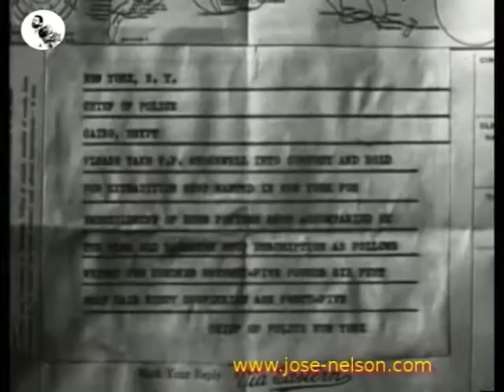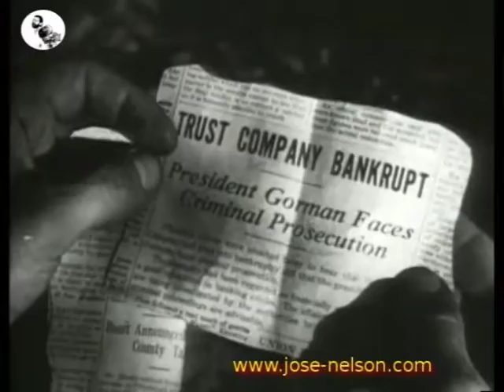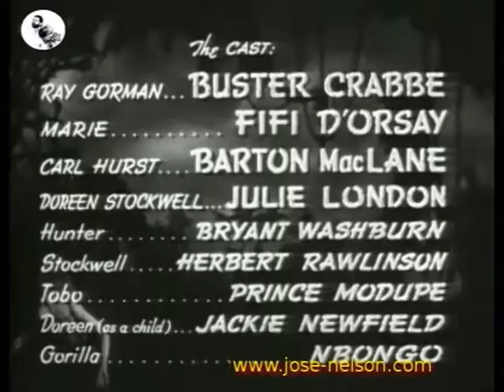NABONGA GORILLA - 1944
Starring - Buster Crabbe and Julie London in her film debut. It was retitled Jungle Woman in the British Empire.
T. F. Stockwell Herbert Rawlinson steals the money and jewelry contents of safe deposit boxes of the Cairo bank in which he works. After fleeing south in a private plane with his young daughter Doreen Jackie Newfield, daughter of the director and the pilot, they're brought down in the jungle during a storm. The three survive the crash but Stockwell murders the pilot when he sees the stolen loot. Whilst exploring the surroundings, Doreen finds a gorilla Ray Corrigan wounded and left for dead by members of a safari.
Years pass when Ray Gorman Buster Crabbe comes to the area on the fringes of the jungle where the plane crashed. Bar owner Carl Hurst Barton MacLane and his female associate Marie Fifi D'Orsay spy on Gorman to see what he's up to.
Gorman's father was head of the bank that Stockwell worked for and robbed; when Gorman's father was blamed for the theft he committed suicide. Gorman is out to recover the loot from the plane crash to clear his father's name. When Gorman saves Hurst's servant Tobo Prince Modupe from being murdered by another African Fred Toones, Tobo confides in Gorman that there is a white witch in the jungle who legend has it came from the sky. Gorman realises that this could be a reference to Stockwell's plane crash and disappearance. Tobo offers to lead Gorman to the area whilst Hurst and Marie secretly follow.
The "white witch" is the grown up Doreen Julie London living with her gorilla named Samson who protects her; her father having long ago disappeared in the jungle.
Produced by Sigmund Newfield
Written by Fred Myton
Starring: Buster Crabbe, Julie London, Barton MacLane, Fifi D'Orsay,
Prince Modupe
Cinematography Robert E. Cline
Distributed by PRC
Country United States Language  English